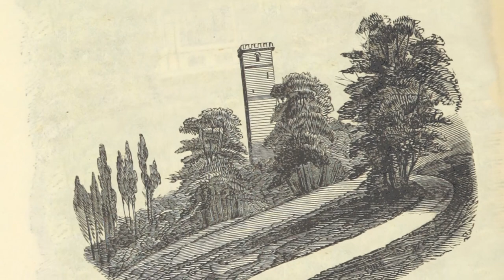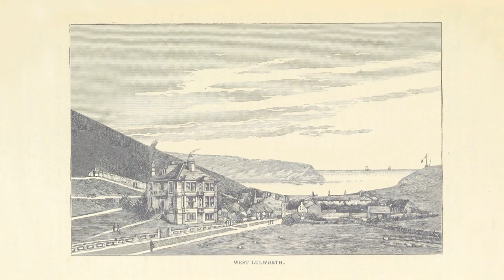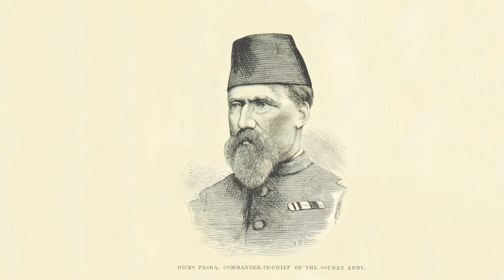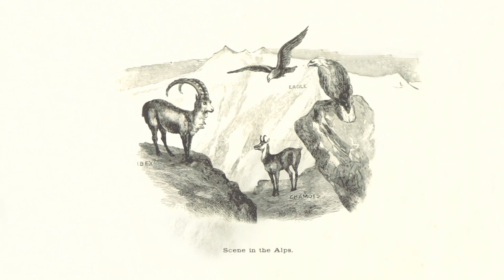Moments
In 2013 the British Library released over a million images onto Flickr Commons for anyone to use, remix and repurpose.

"Moments" is a small collection of these images brought to life.